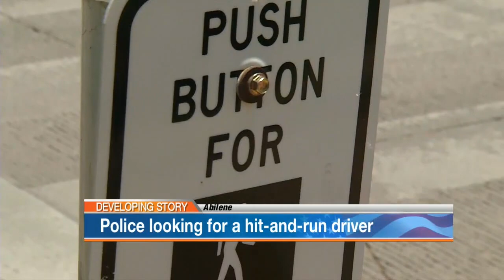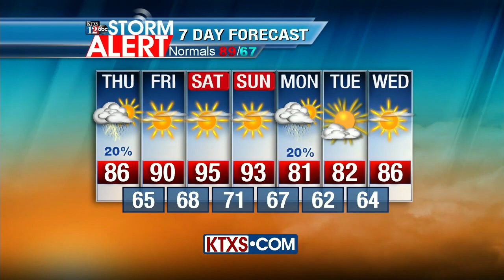KTXS - KTXS This Morning 8:55 AM Cut-In, 6/6/2019